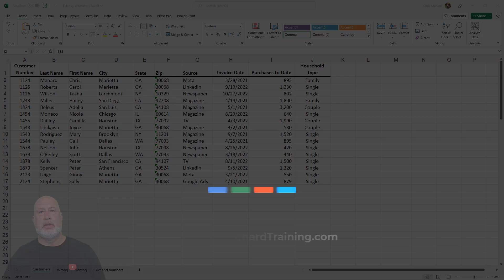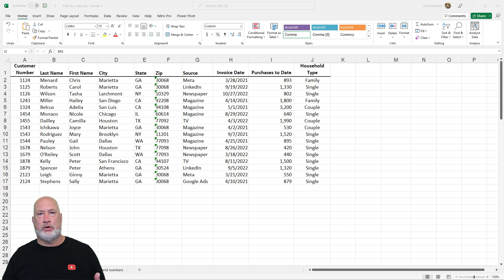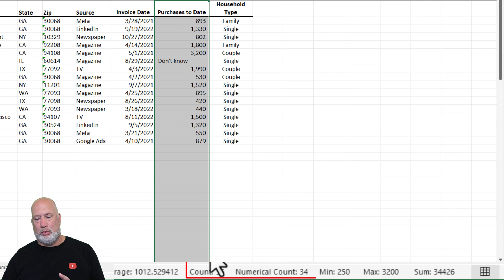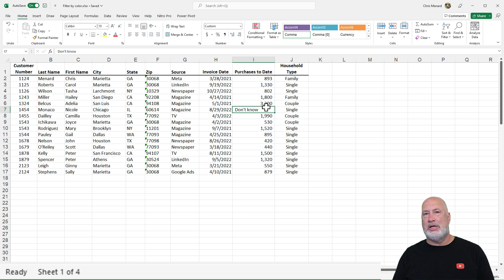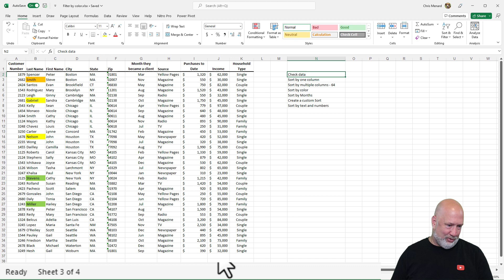Excel STATUS BAR - Tips Every User Should Know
The Status Bar in Excel is the area at the bottom of the windows that shows your zoom control in the right corner and Ready in the left corner. The Status Bar show calculation such as Sum, Average, and Count. The number of worksheets can also be shown.

Here is a screenshot of the status bar.

To add MAX, MIN, and Numerical Count to the Status Bar.
1) Select a couple of cells with text or numbers. Right-click on the word COUNT or SUM in the lower right in the Status Bar. Check  Numerical Count, Minimum, and Maximum. There are a total of six functions that can be checked.

1. Average
2. Count
3. Numerical Count
4. Minimum
5. Maximum
6. Sum

Chapters:
0:00 Intro
0:12 Turn on all functions
1:05 Count vs. Numerical Count
1:55 Number of worksheets

-- EQUIPMENT USED
○ My camera